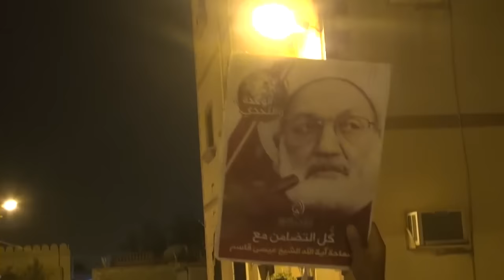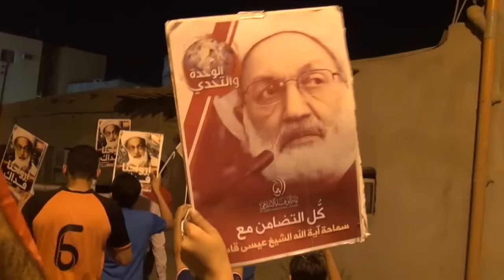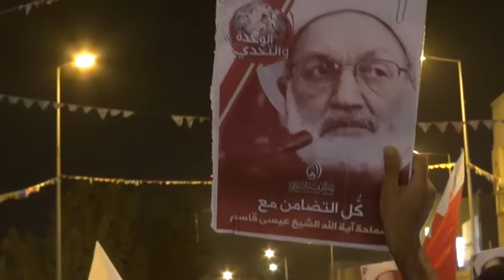تظاهرة لن نسلمك في بلدة المصلى تضامناً مع آية الله الشيخ عيسى قاسم - الأربعاء 2016/6/29